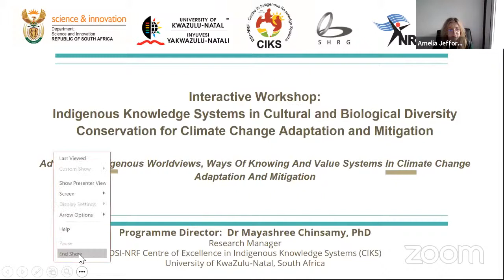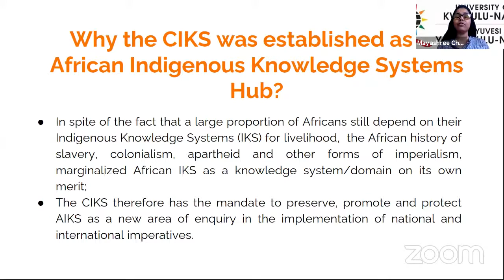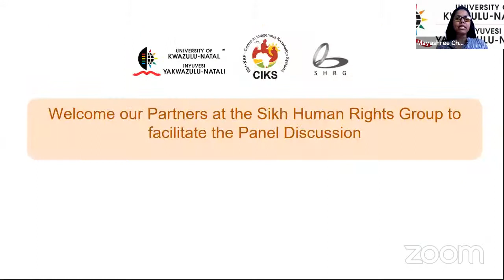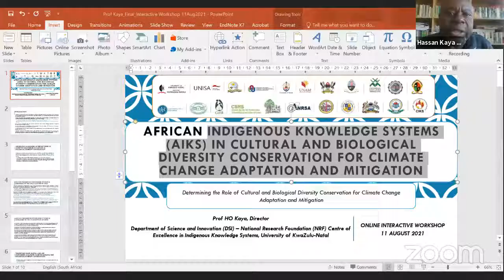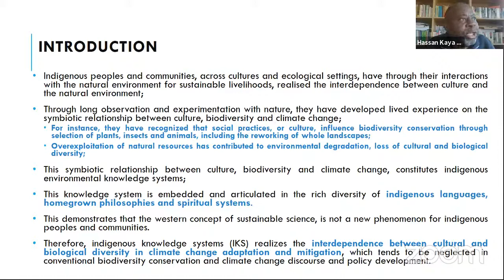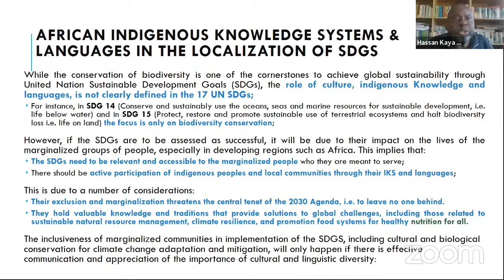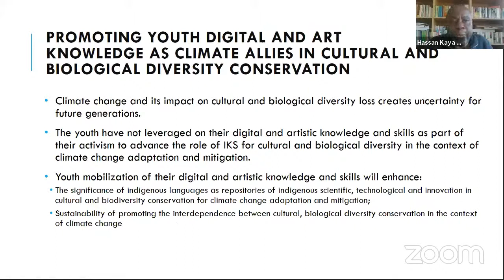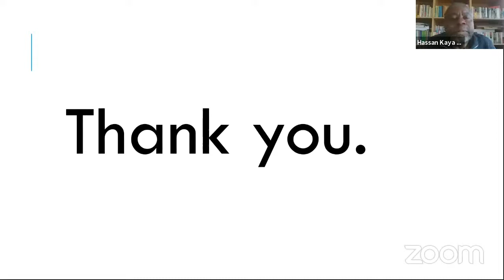INTERACTIVE DISCUSSION: INDIGENOUS KNOWLEDGE SYSTEMS IN THE 21ST CENTURY